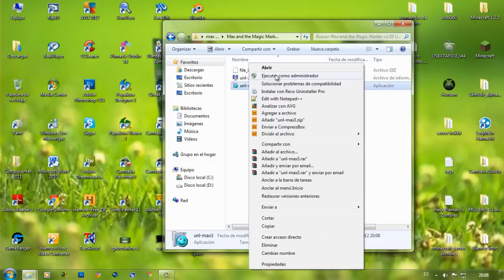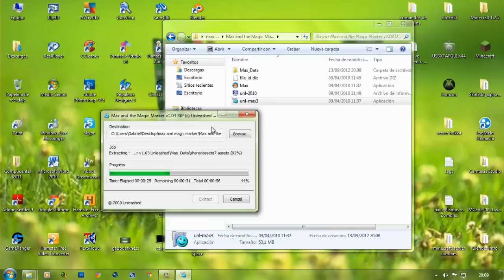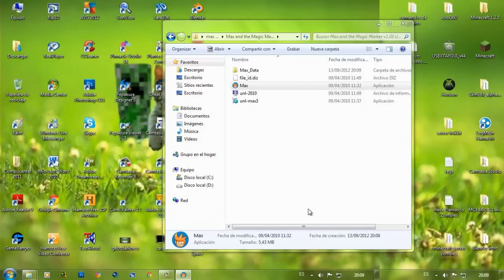Como instalar Max and Magic Marker para PC - Español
max and magic marker full multilenguaje sin problemas al iniciar  (link actualizado)